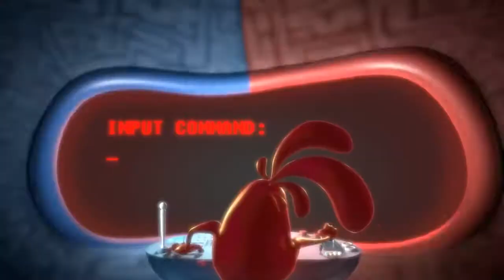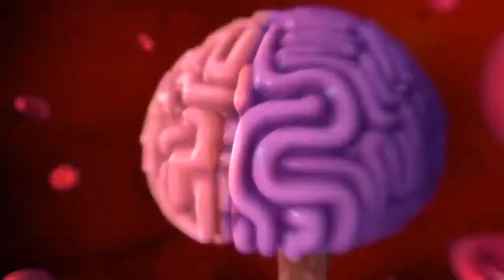Cerebro dividido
La virtud está en el equilibrio. ¿Cómo encontrar el equilibrio entre la razón y la emoción? Entra en maestradecorazon.com, encontrarás todas las herramientas que necesitas para gestionar tus emociones y enseñar a los más pequeños a hacer lo mismo.